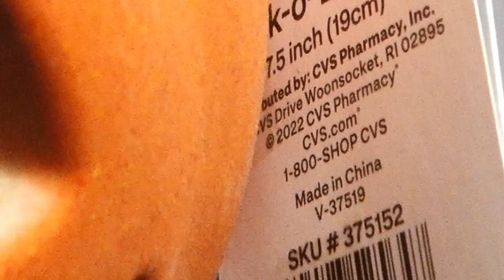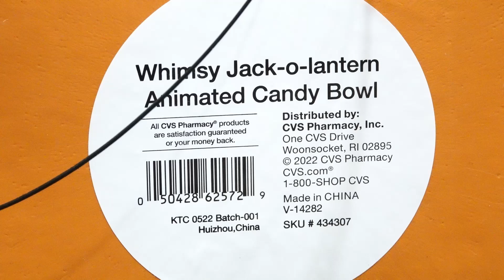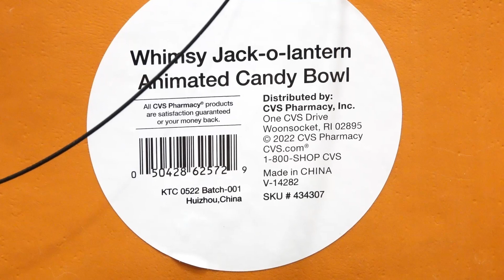Made in China Oct 19, 2022